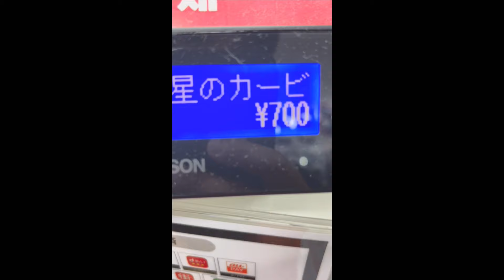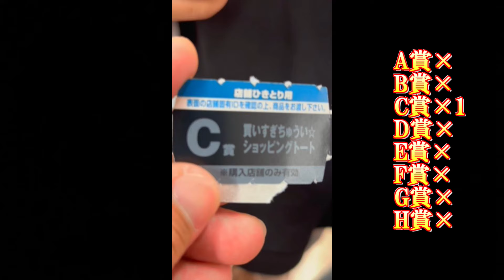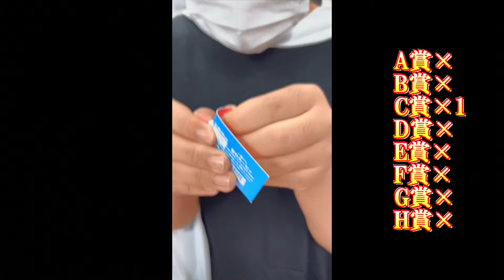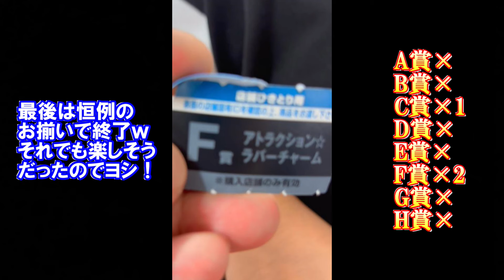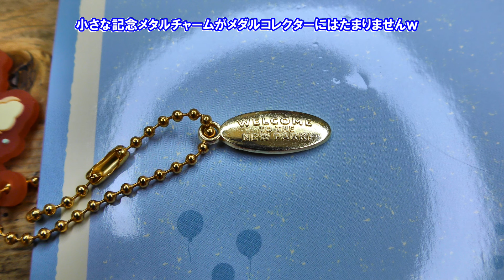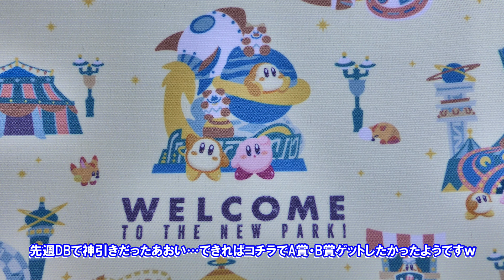【一番くじ】星のカービィ WELCOME TO THE NEW PARK！B賞ぬいぐるみを狙え！親子3人一発勝負対決！【星のカービィ】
大好きな「星のカービィ」今回も可愛い景品揃い！
親子3人で上位賞を目指す！！

　瞬光の切先

一番くじ×星のカービィ WELCOME TO THE NEW PARK！
星のカービィ WELCOME TO THE NEW PARK！
Kirby the Star
C賞 買いすぎちゅうい☆ショッピングトート